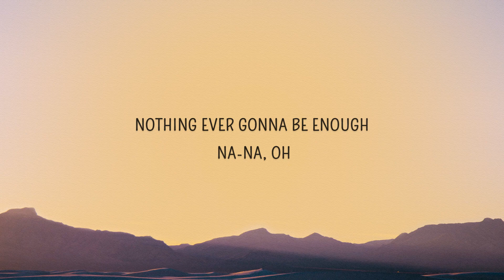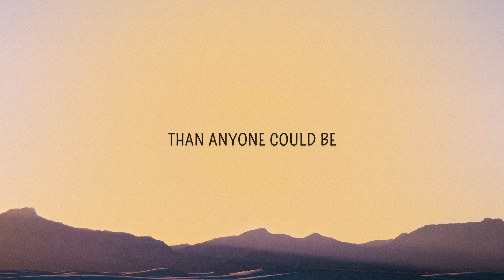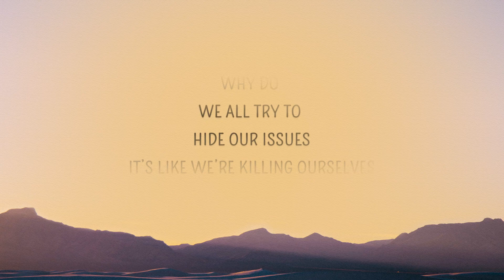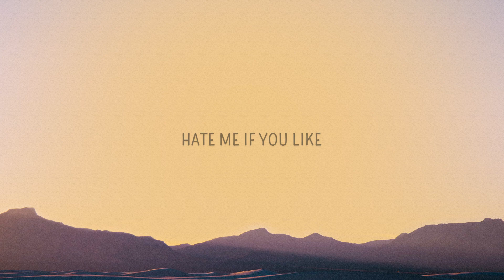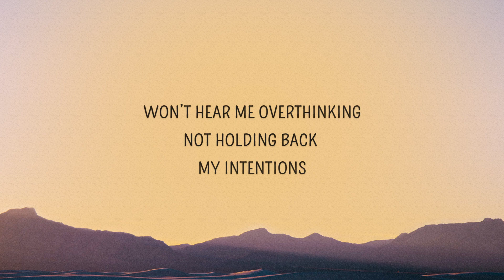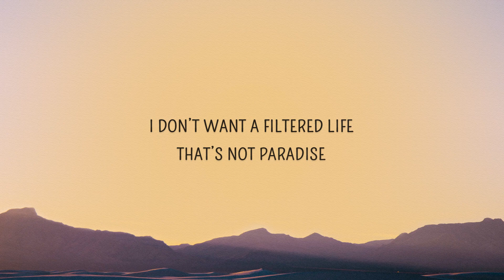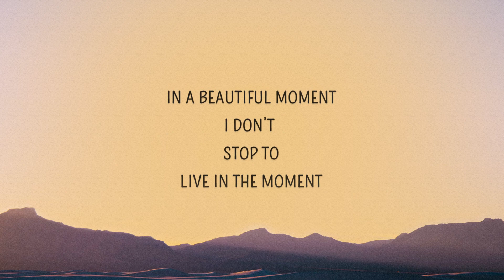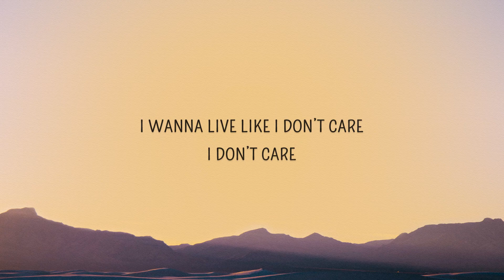[1 HOUR 🕐 ] Amy Lensson - Don't Care (Lyrics)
0:43 - that part 🔥😍
Amy Lensson - Don't Care (Lyrics)